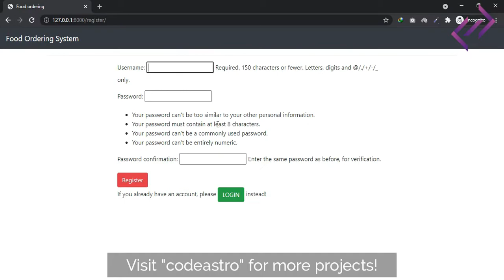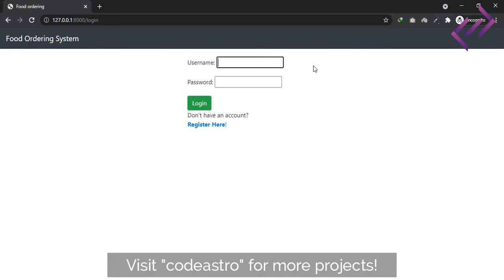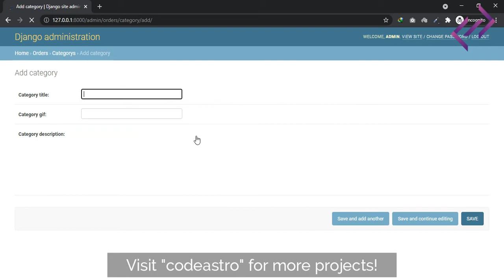Food Ordering System in Django with Source Code - CodeAstro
- Food Ordering System PHP Project with Source Code.